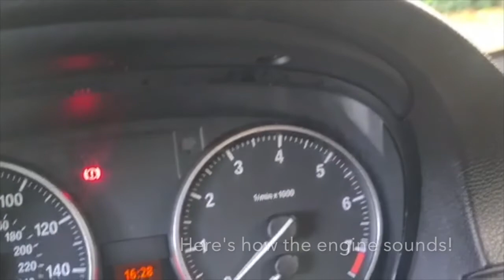BMW 3 SERIES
Video from Lanre